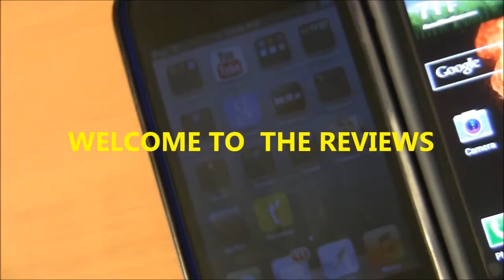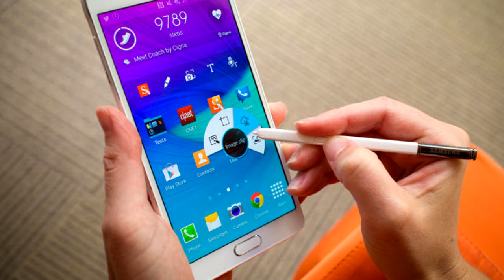samsung galaxy s6 specification preview